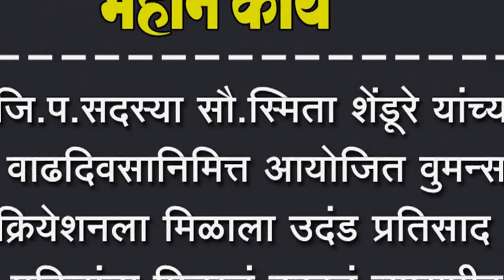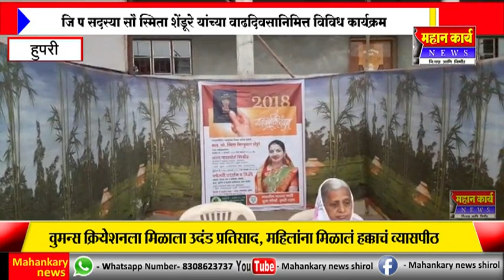जि प सदस्या सौ स्मिता शेंडूरे यांच्या वाढदिवसानिमित्त वुमन्स क्रियेशनला मिळाला उदंड प्रतिसाद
जि प सदस्या सौ स्मिता शेंडूरे यांच्या वाढदिवसानिमित्त आयोजित वुमन्स क्रियेशनला मिळाला उदंड प्रतिसाद , महिलांना मिळालं हक्काचं व्यासपीठ